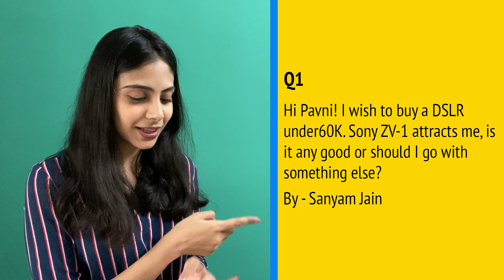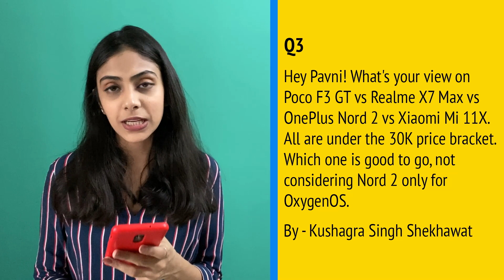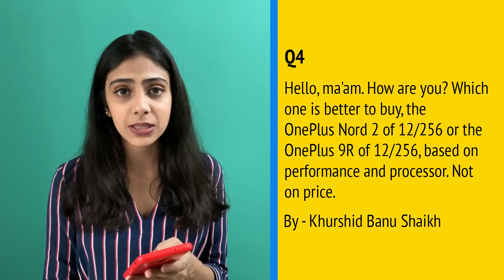Q&A: OnePlus Nord 2 vs Poco F3 GT | Should you buy Sony ZV-1?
In today's Q&A video, we tell you what to choose between OnePlus Nord 2 and Poco F3 GT. We answer if investing in Sony ZV-1 camera is a good idea or not, and address many more tech-related questions. Just watch our latest Q&A episode.

Also, if you have any query, then drop it in the comment box along with hashtag LetsGetTechie​​​ and we will take it in the next week's video.

Produced by: Pavni Jain
Edited by: Manmeet Sawhney